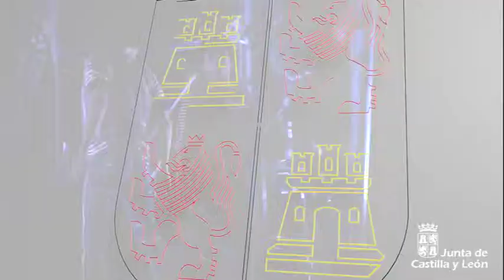Inauguración de la XX edición de la Feria de Teatro de Castilla y León